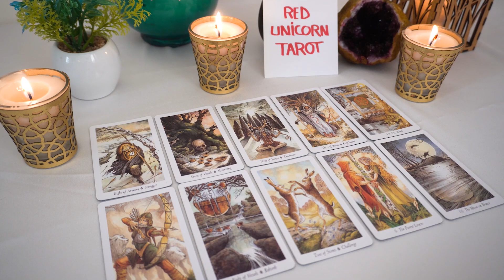CANCER..❤️ It's No Coincidence That Your Paths Keep Crossing Libra!! And SOON You Will SEE This.🌟🔮👀💖